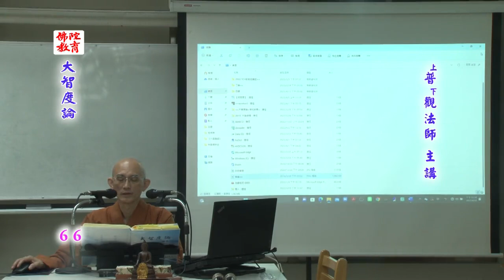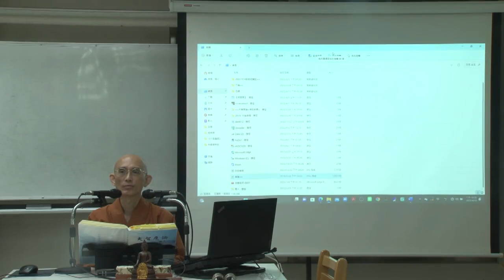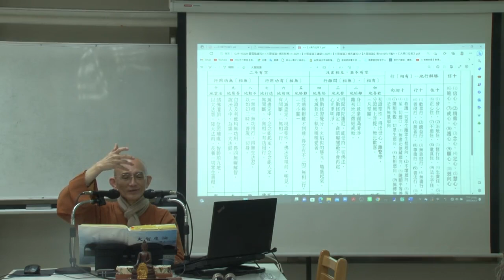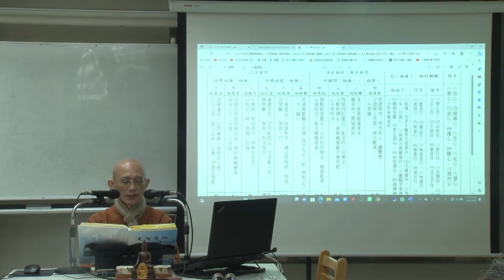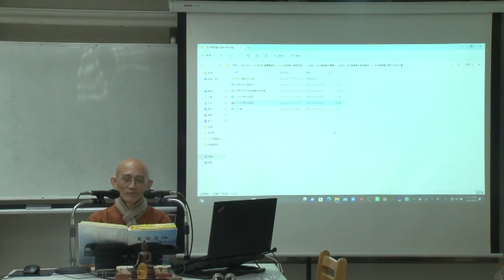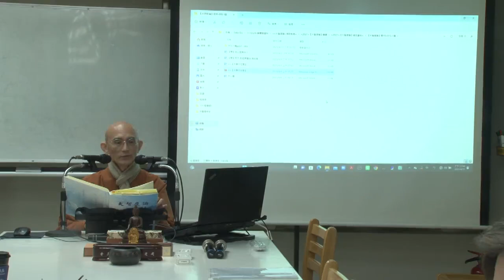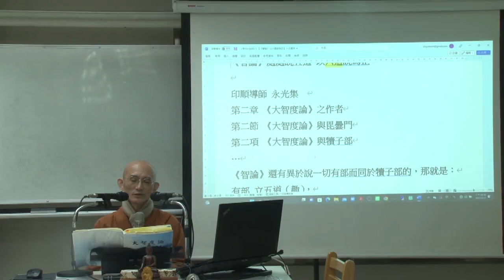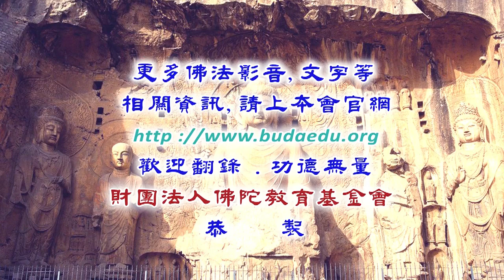大智度論--第066集/普觀法師主講